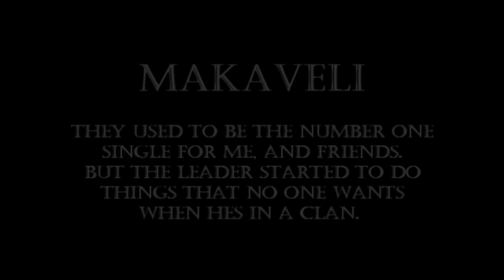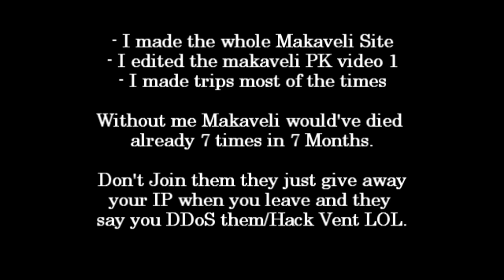Runescape - Jaws 2 75 Mini Vid 2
Some left over Pking Clips/Bloopers of me dieing.
I don't really care about dieing but sometimes its just so sad the way you die and it can get annoying.

I hope you guys enjoy those video's as I'm making them for you. I hope you can give me some thumb ups :)